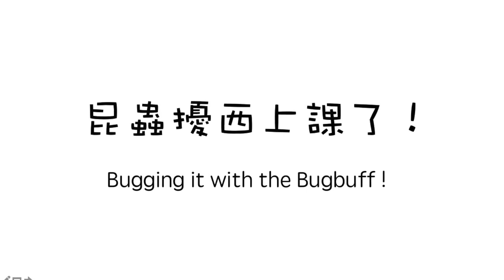昆蟲擾西上課了！綠椒竹節蟲 Diapherodes gigantea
很大 很綠 很驚訝！
綠椒竹節蟲

Bugging it with the bugbuff!